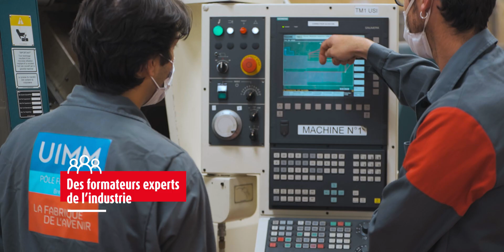Visite du Pôle formation UIMM Bretagne - Brest (29)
🚀 Découvrez notre site de Brest en vidéo.

Pour en savoir plus sur le site de Brest et son offre de formation, suivez ce lien :

N'hésitez pas à contacter nos équipes